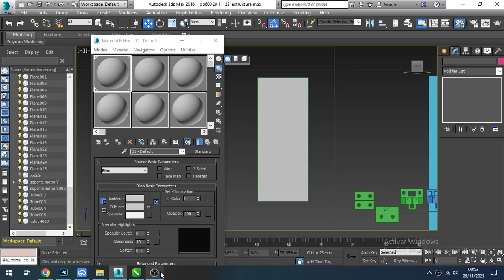Case 3D Large Format